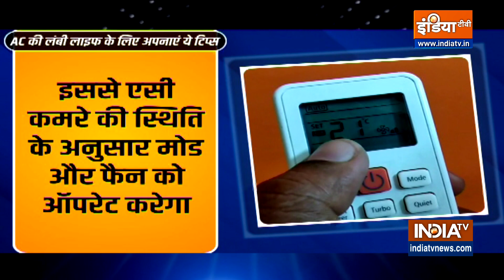AC की लाइफ लंबी करनी है तो अपनाएं ये टिप्स, बिजली का बिल भी आएगा कम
देखभाल के अभाव में अगर खुद आपका एसी बीमार पड़ जाए तो क्या होगा। इसलिए बहुत जरूरी है कि AC की सही देखभाल की जाए। जानिए टिप्स